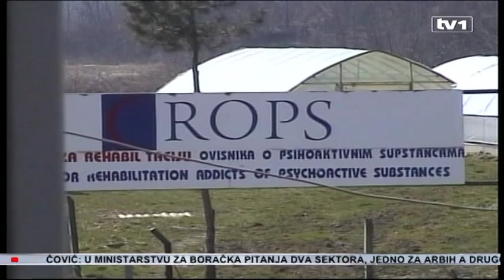TV1 u posjeti Centaru za rehabilitaciju ovisnika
Centar za rehabilitaciju ovisnika o psihoaktivnim supstancama u Smolućoj radi već 10 godina.

Kroz ovaj centar prošao je i uspješno se rehabilitovao veliki broj ovisnika koji su danas aktivni članovi društva u kome žive. Centar u Smolući kod Lukavca, jedini je ovakve vrste na prostru Sjeveroistočne Bosne i njegovi smještajni kapaciteti nisu ni izbliza dovoljni u odnosu na broj ovisnika koji se žele liječiti.

Sreću u nesreći da bude jedan od dvadeset korisnika imao je i uspiješni sportista, kojem iz razumljivih razloga ne otkrivamo identitet. On je punih deset godina bio ovisnik o heroinu. Dva i pol mjeseca je u ovoj komuni.

Kapacitet komune je dvadeset osoba. Ima ovdje i sportista, umjetnika ali i nekada uspiješnih biznismena. Veliki je broj i onih koji čekaju da im neko oslobodi mjesto u ovoj ustanovi. Treba napomenuti da ovdje dolaze pripremljeni pacijenti, što znači da trebaju biti najmanje sedam dana „čisti“ da bi bili primljeni.  Terapija traje godinu dana, sa mogućnosti produženja.

Centar za rehabilitaciju ovisnika o psihoaktivnim supstancama  Smoluća u svom radu sa ovisnicima primjenjeuje više oblika terapije, i to: psihoterapija, radno-okupaciona te duhovna terapija.

Nakon vremena provedenog u Centru štićenik je spreman za povratak u društvo. Ali samim procesom liječenja ne završava njegova borba sa ovisnošću. Zapravo tek počinje.